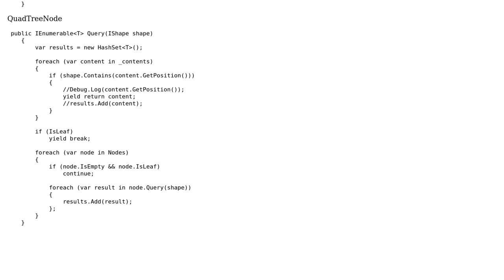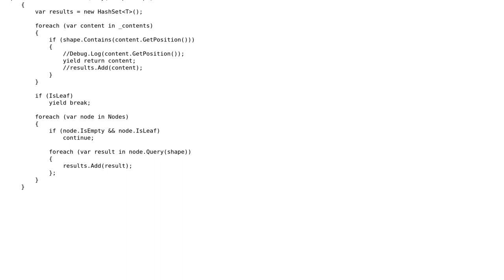c# QuadTree yielding properly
With thanks & praise to God, and with thanks to the many people who have made this project possible! You are responsible for your own actions.